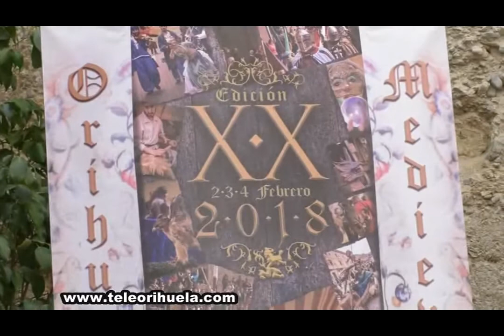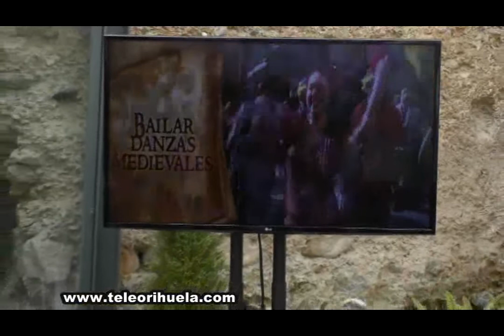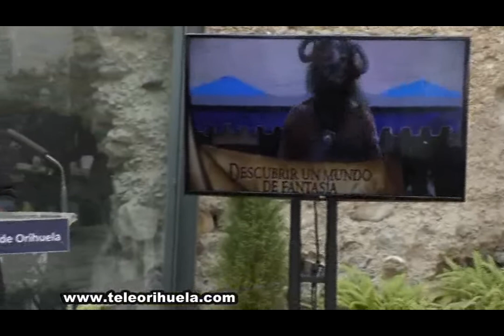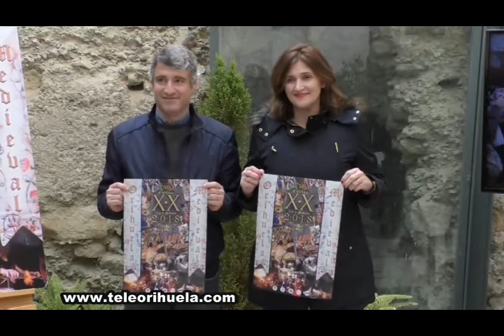El Mercado Medieval vuelve a las calles de Orihuela en la que será su vigésima edición